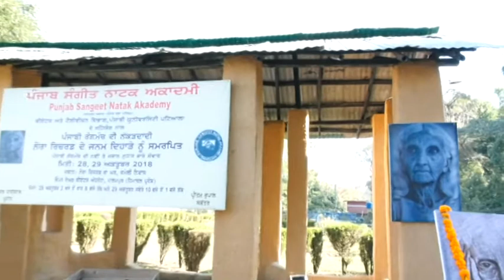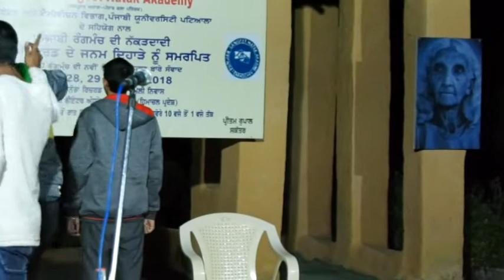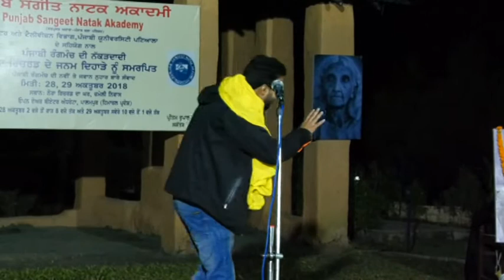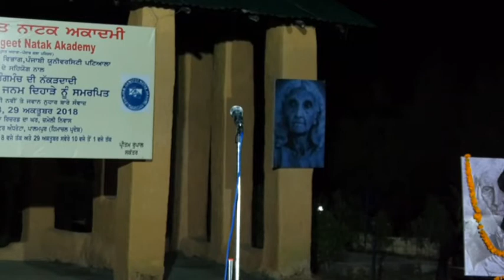Norah Richards birthday celebration by Punjab Sangeet Natak Akademi at Palampur (andretta)